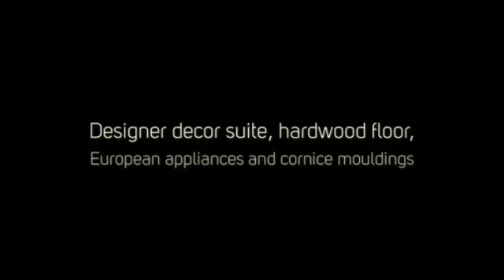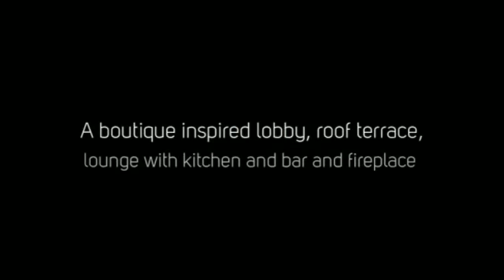3391 Bloor Street West unit 1101 Toronto, Etobicoke SOLD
3391 Bloor St West, The Kingswood on Bloor, 2 bedroom, 2 bathroom penthouse. Superb modern finishes. Designer decor. Urban flair. South unobstructed views. Directly on the subway line. Underground parking. Balcony. Pets are permitted.
Approx.1,200 sq ft. Parking and locker owned.
For more info please contact Paul or Anna Klim Royal LePage West 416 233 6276